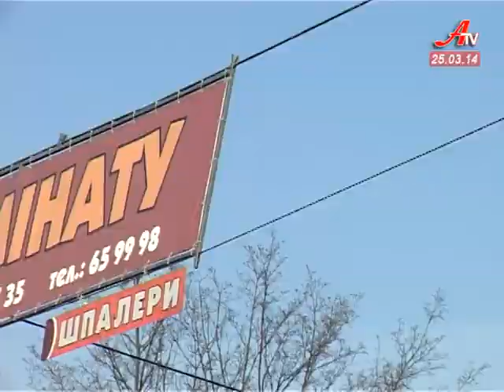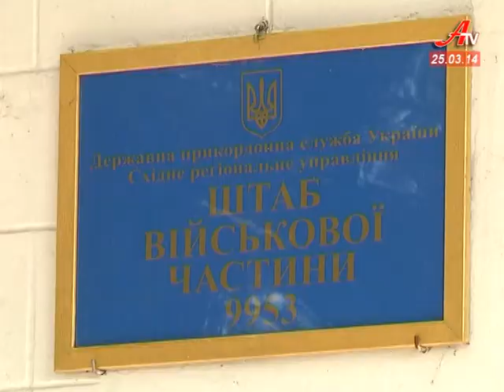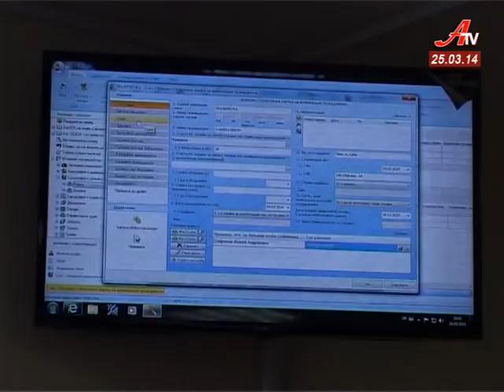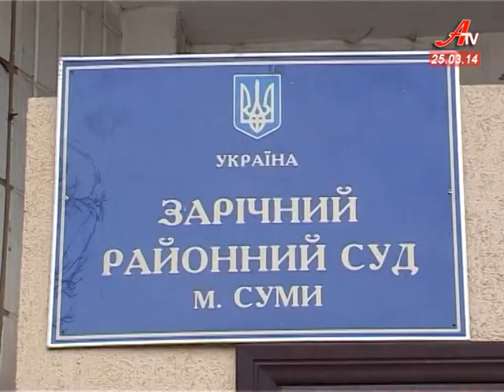''Об'єктив''. Випуск новин за 25 03 2014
- Режим затягнутого паска. Сумська мерія починає максимальну економію бюджетних коштів.
 - Сумщину відвідав голова Державної прикордонної служби України, генерал армії Микола Литвин.
 - Бальна хореографія, піруети та підтримки. У Сумах відбувся відкритий чемпіонат міста зі спортивних танців.